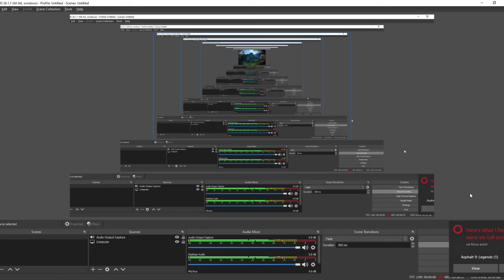Making Dinos :) - Jurassic World Evolution